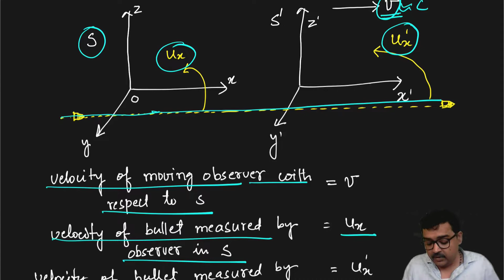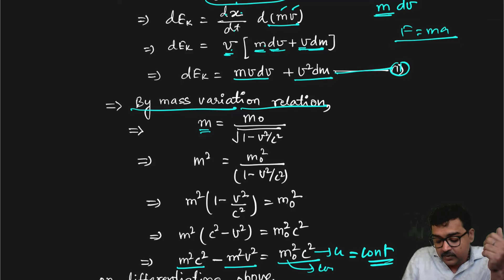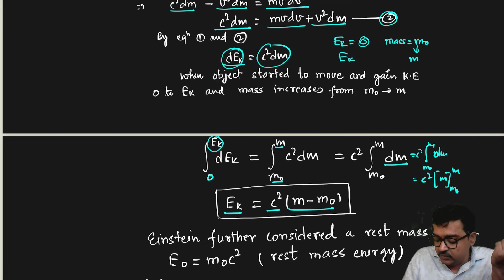relativity Revision part 02 theory engineering physics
the first lecture on revision unit 01 relativity. The theory of special relativity explains how space and time are linked for objects that are moving at a consistent speed in a straight line. One of its most famous aspects concerns objects moving at the speed of light.

Simply put, as an object approaches the speed of light, its mass becomes infinite and it is unable to go any faster than light travels. This cosmic speed limit has been a subject of much discussion in physics, and even in science fiction, as people think about how to travel across vast distances.